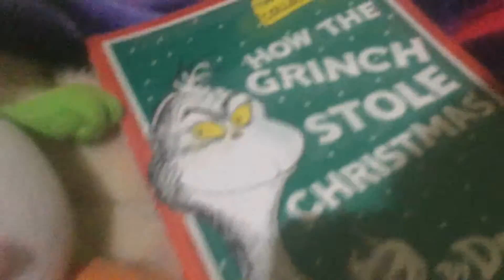A Day On Yoshi's Island - Super Mario Plush Adventures Ep19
Plot: It's just Another Typical Day On Yoshi's Island with Red, Yellow and Green Yoshi

No Copyright On Any Audio Or Footage